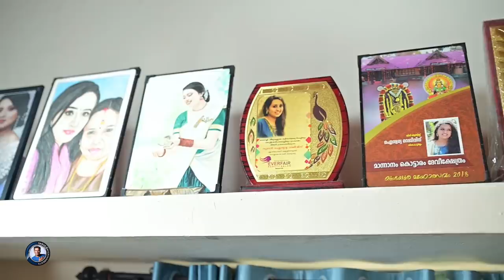SASUS AISHU PONNONAM | ശശൂസ് ഐഷൂസ് പൊന്നോണം|onam special episode |SASANKAN MAYYANAD| AISWARYA RAJEEV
Listen ad-free with YouTube Premium
Song: Kona Kondakari
Artist: N.R. Raghunanthan, G.V. Prakash Kumar
SME (on behalf of Sony Music Entertainment India Pvt. Ltd.); LatinAutor - PeerMusic, PEDL, BMI - Broadcast Music Inc., LatinAutorPerf, União Brasileira de Compositores, LatinAutor, LatinAutor - Warner Chappell, SMEIndia_Pub, SOLAR Music Rights Management, Abramus Digital, LatinAutor - SonyATV, UNIAO BRASILEIRA DE EDITORAS DE MUSICA - UBEM, and 9 Music Rights Societies

Song/Music: Maveli Nadu //Onam Instrumental Guitar Cover//Ambient Mix
Music in this video
Song: padakali
Artist: yesudas, sujatha
Album : yodha
Speed Audio Dubai (on behalf of Tharangini), and 3 Music Rights Societies
Song: Kerala Song
Artist: Hiphop Tamizha
Album: Natpe Thunai
SPIMusic (on behalf of Think Music); SPI Music Publishing, Songtrust, ASCAP, and 9 Music Rights Societies
Song: MANICHITRATHAZHU NAGAVALLI BGM | HIT OF SHOBANA
Song: Paraniraye
Artist: Yesudas & Sujatha
Album:  VARNAPOOKKAL
Speed Audio Dubai (on behalf of Majid Cassets), and 2 Music Rights Societies
Song: Paraniraye
Artist: Yesudas & Sujatha
Album: VARNAPOOKKAL
Manichitrathazhu (English: The Ornate Lock) is a 1993 Indian Malayalam-language epic psychological thriller film directed by Fazil, written by Madhu Muttam, and produced by Swargachitra Appachan. The story is based on a tragedy that happened in the Alummoottil tharavad, a central Travancore family, in the 19th century.